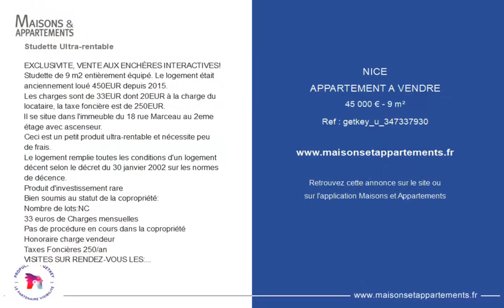NICE - APPARTEMENT A VENDRE - 45 000 € - 9 m²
Référence : getkey_u

Studette Ultra-rentable

EXCLUSIVITE, VENTE AUX ENCHÈRES INTERACTIVES!
Studette de 9 m2 entièrement équipé. Le logement était anciennement loué 450EUR depuis 2015.
Les charges sont de 33EUR dont 20EUR à la charge du locataire, la taxe foncière est de 250EUR.
Il se situe dans l'immeuble du 18 rue Marceau au 2eme étage avec ascenseur.
Ceci est un petit produit ultra-rentable et nécessite peu de frais.
Le logement remplie toutes les conditions d'un logement décent selon le décret du 30 janvier 2002 sur les normes de décence.
Produit d'investissement rare
Bien soumis au statut de la copropriété:
Nombre de lots:NC
33 euros de Charges mensuelles
Pas de procédure en cours dans la copropriété
Honoraire charge vendeur
Taxes Foncières 250/an
VISITES SUR RENDEZ-VOUS LES:
VENTE AUX ENCHÈRES EN LIGNE LE 9 JUILLET:
Profitez des ventes interactives sans avocat, sans séquestre tout en gardant le format Classique d'une vente (offre, compromis, demande de crédits (ou pas) et signature définitive).
N'HÉSITEZ PAS À NOUS CONTACTER POUR TOUS RENSEIGNEMENT!!
MISE À PRIX: 45 000 EUROS
Bien présenté par AM CONCEPT PATRIMOINE IMMOBILIER. Annonce diffusée par Getkey immobilier par délégation.

|2640017|